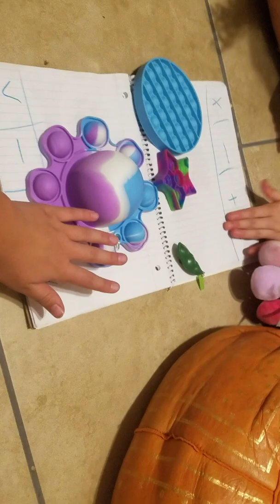trading with a suspicious person hmmmmmm...